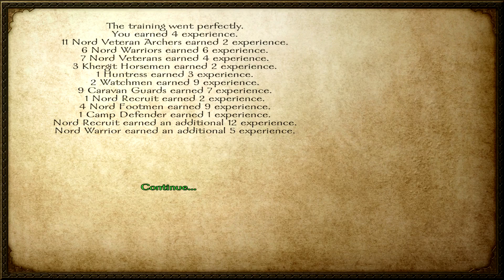mount&blade warband part12 the road to war